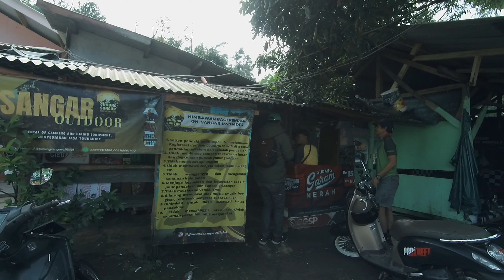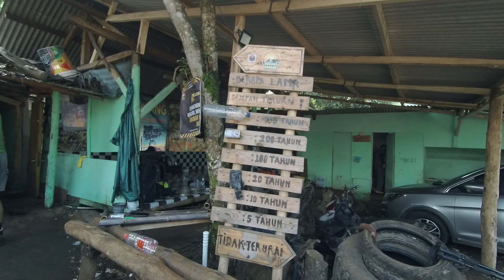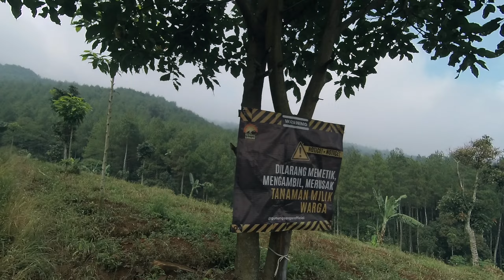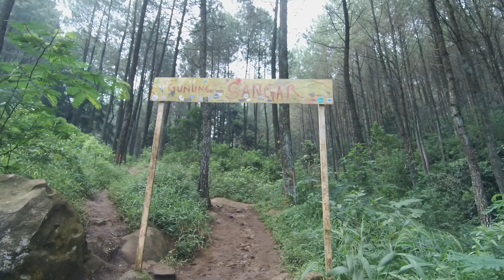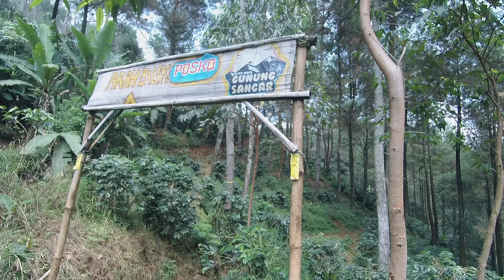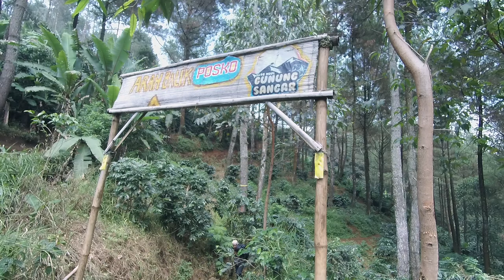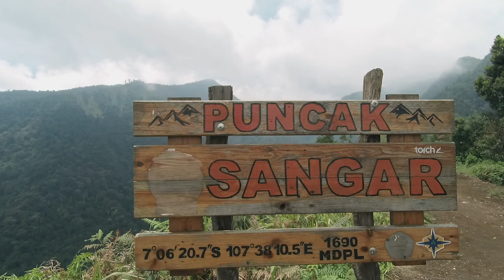VLOG Pendakian Gunung Sangar | Akhirnya Sampai ke Puncak Mega!!! Part 1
Gunung sangar via arjasari